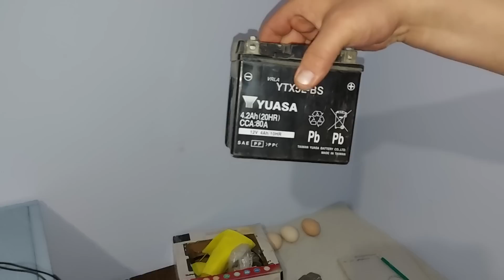Инкубатор сделал. Собираем яйца.